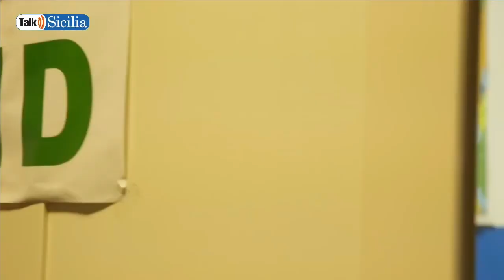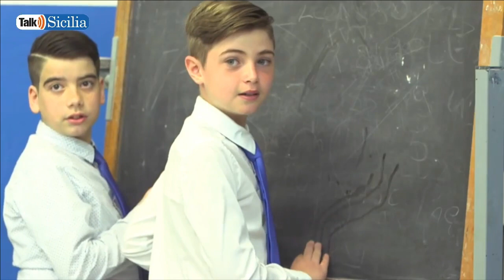Scuola in Sicilia: Perchè si fugge?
Talk Sicilia - Antonella Di Bartolo